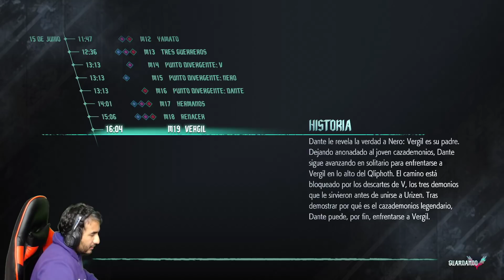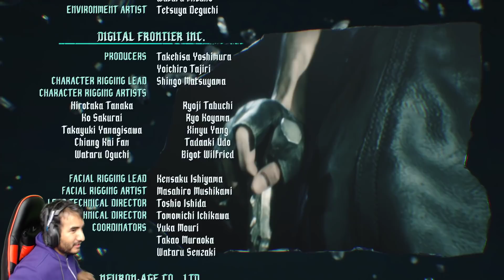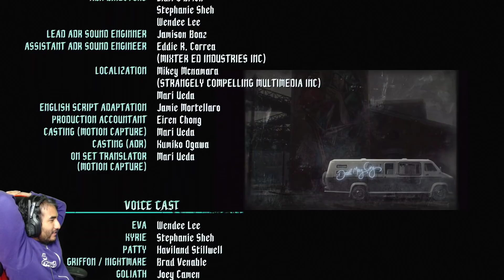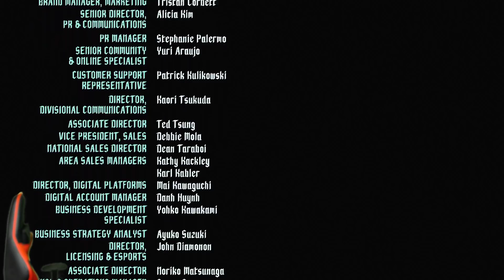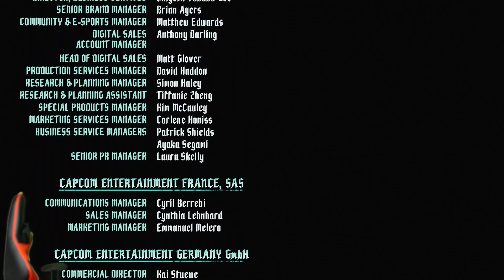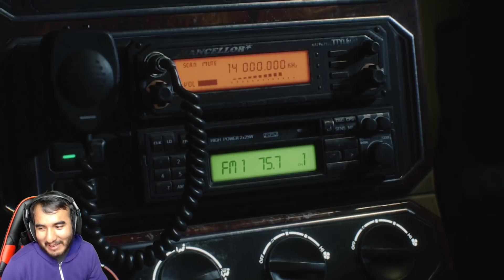Devil May Cry 5: Modo Historia Parte FINAL